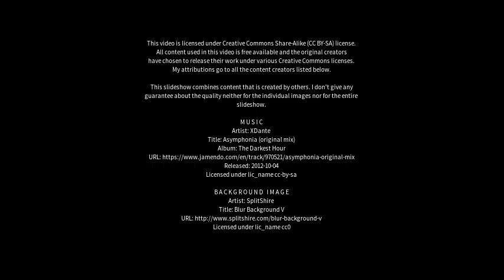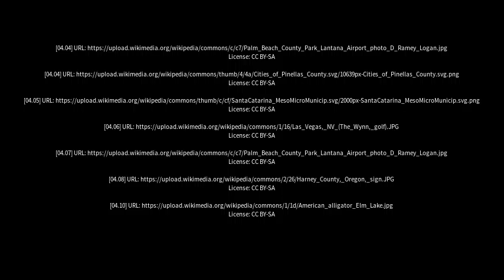Best places to visit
Best places to visit - Boca do Acre (Brazil) Best places to visit - Slideshows from all over the world - City trips, nature pictures, etc.